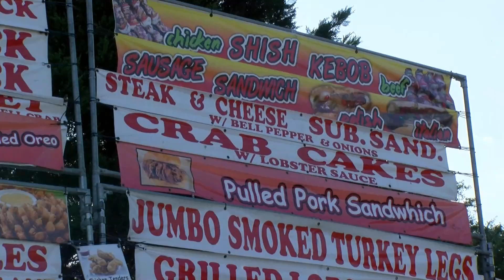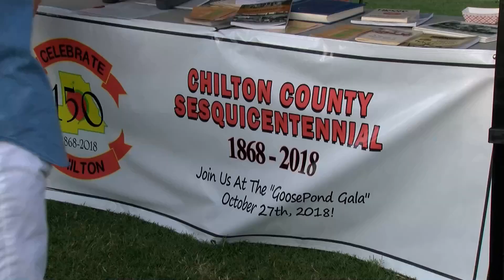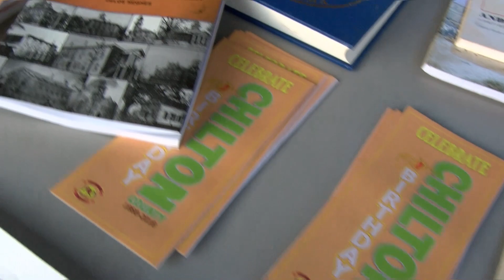Peach Jam Jubilee in Chilton County|Life In Bama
Hello everyone, please note I have incorrectly identified the name of the band playing at the event. Their name is Cotton Bird. There is an in video link that will take you to their You Tube channel if you would like to watch some of their videos!
Having a Peachy Time at the Peach Jam Jubilee at Clanton Park. It is a hot day in Central Alabama but we brave the heat to see what is going on at the Peach Jam Jubilee! Chilton County is a major producer of peaches and eating their peaches is a summertime tradition in Alabama. There is food galore at this event! We talk with some of the visitors to see why they come to this event and see some of the sights.
Hope you enjoy seeing what is happening at the Peach Jam.